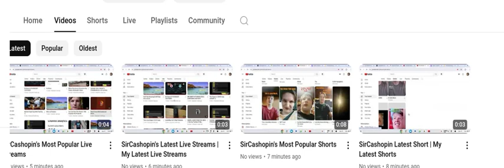Did You Know That This Can Happen On YouTube?